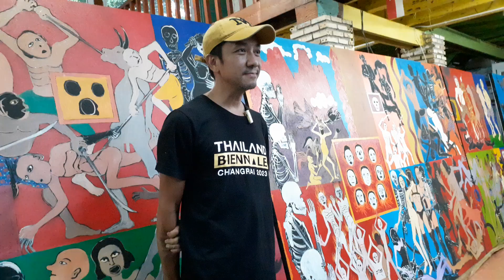Thailand Biennale Chiangrai 2023 : Artist : Sriwan Janehuttakarnkit ศรีวรรณ เจนหัตถการกิจ